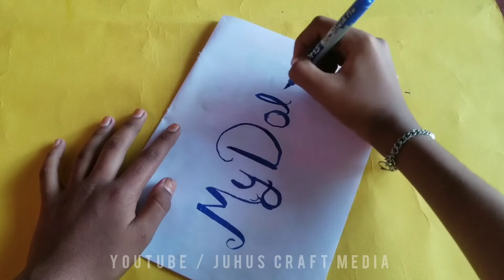Diy Paper Doll Set | Kids crafts | How to make doll set?